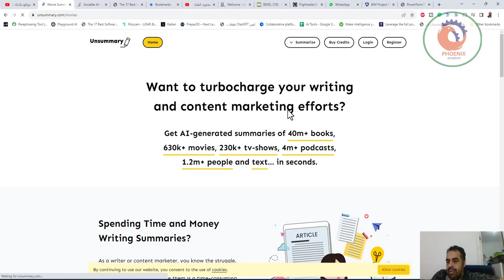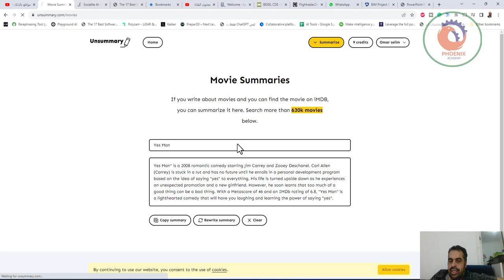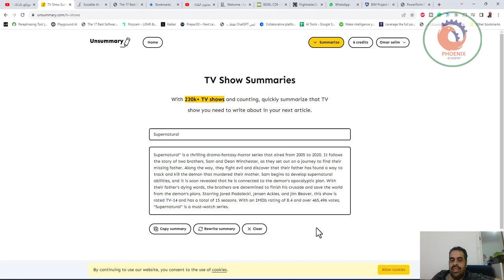unsummary موقع لتلخيص الكتب و الافلام و المسلسلات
❤️ روابط التواصل
✅ انستجرام